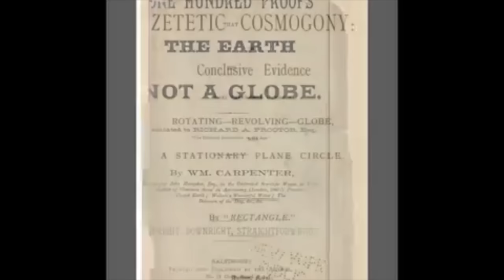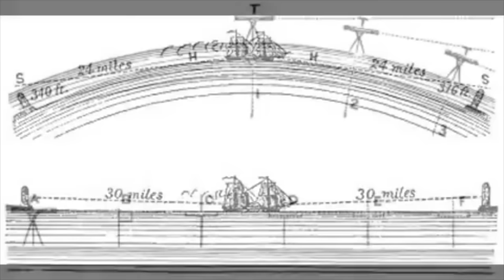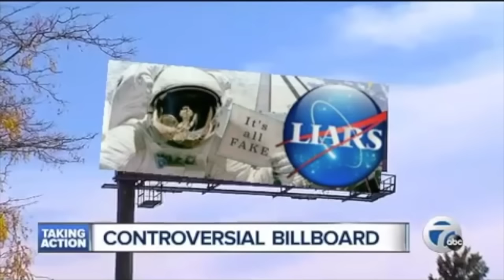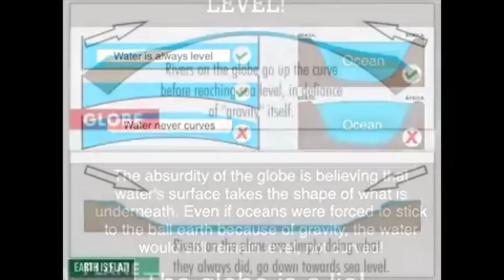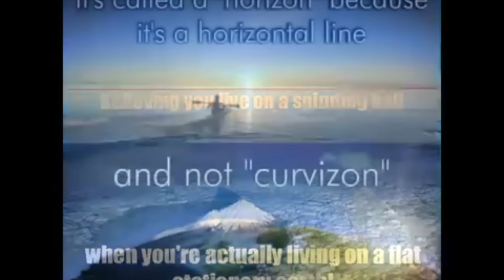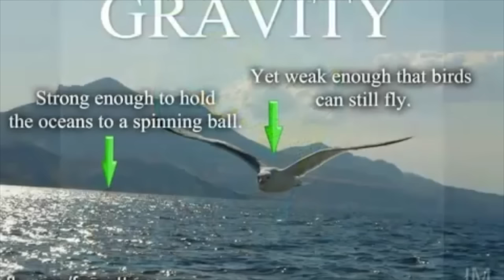Cari credenti della terra che gira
Nuovo Canale Youtube Salve a tutti e tutte.
Questo è il messaggio del sig. Eric Dubay diretto alle persone che ancora credono che la terra gira, ruoti, si inclini, oscilli, sia oblata o a forma di pera….
Passa il messaggio e buona visione.